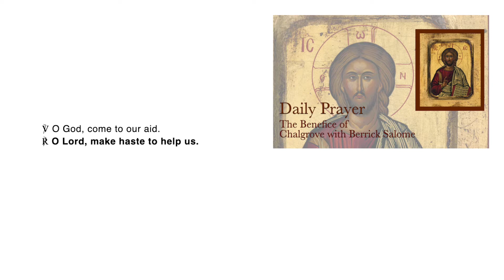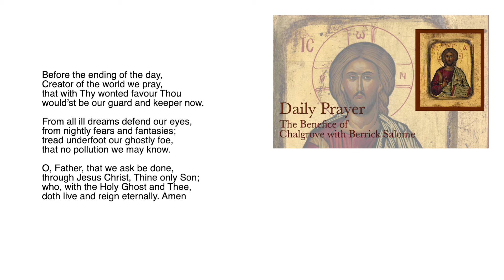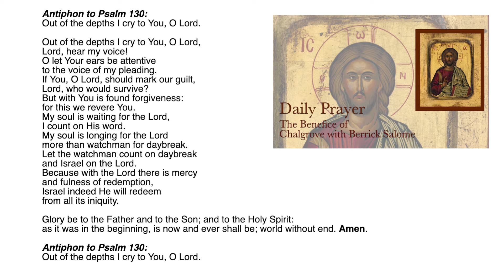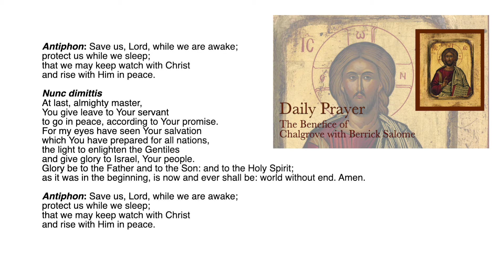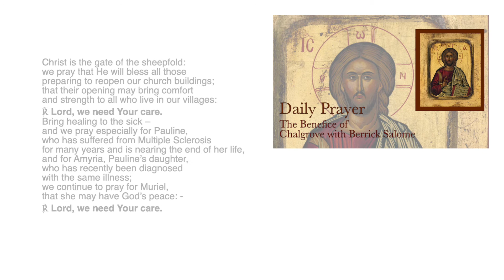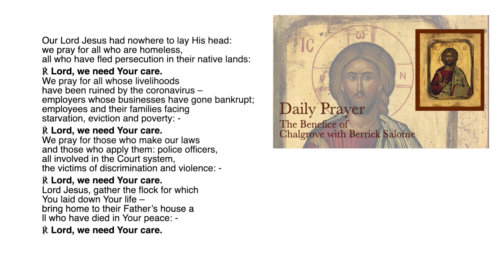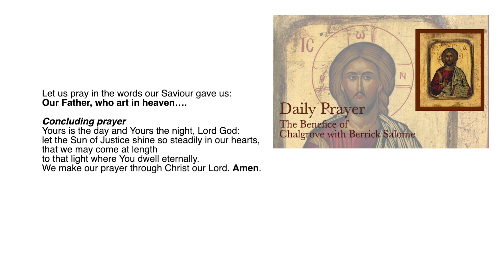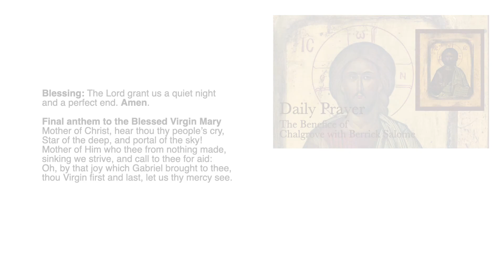Compline with Fr Julian (2020.07.08 - Wednesday)